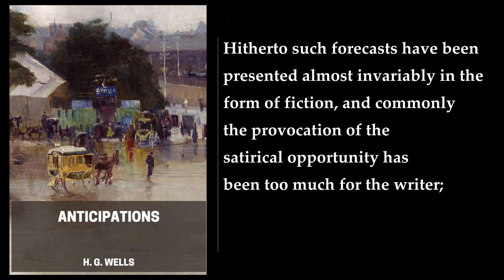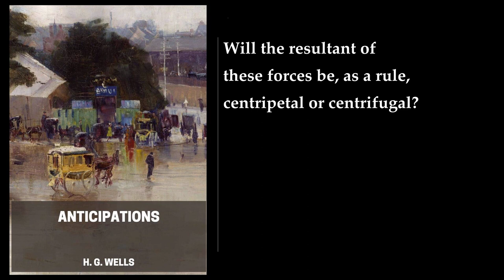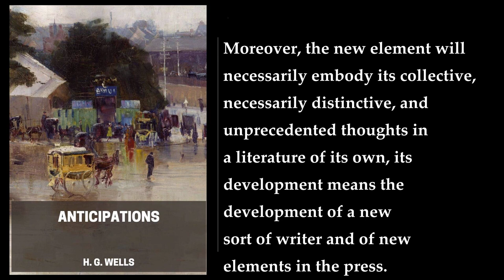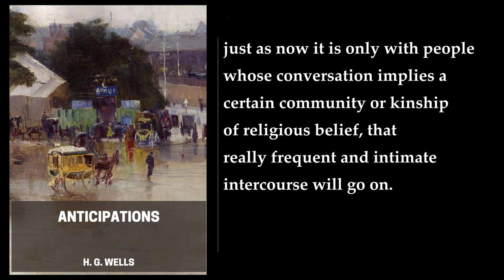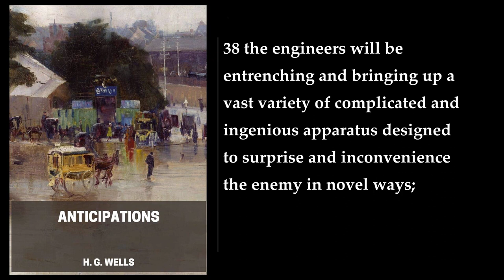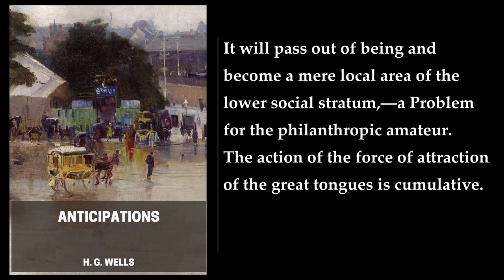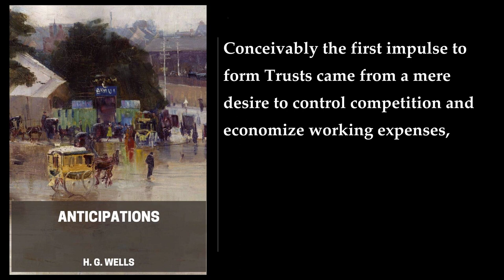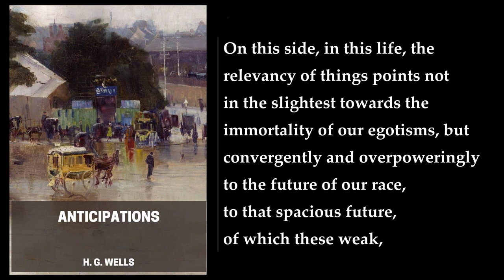Anticipations ✨ By H. G. Wells. FULL Audiobook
In his seminal work, "Anticipations of the Reaction of Mechanical and Scientific Progress Upon Human Life and Thought," published in 1901, H.G. Wells embarked on a thought-provoking exploration of the profound impact of scientific and technological advancements on the future of humanity. With a keen eye for societal trends and a visionary outlook, Wells delved into the realm of transportation, urbanization, social structures, political landscapes, and global conflicts, offering insightful predictions and challenging conventional perspectives.

Wells's anticipations regarding transportation were remarkably prescient. He envisioned the widespread adoption of automobiles, trucks, and buses, transforming the way people moved and interacted with their surroundings. He also foresaw the emergence of flying machines, predicting their potential use for both civilian and military applications. Wells's predictions regarding urbanization proved equally accurate. He anticipated the growth of vast metropolises, characterized by dense populations, towering buildings, and interconnected transportation networks. He also recognized the challenges associated with such rapid urbanization, such as overcrowding, social disparities, and environmental degradation.

In the realm of social structures, Wells observed the gradual erosion of traditional hierarchies and power dynamics. He predicted the decline of monarchy and aristocracy, replaced by a more democratic and egalitarian society. He also anticipated the increasing role of women in public life, challenging conventional gender norms and advocating for greater social and economic equality.

Wells's political analysis focused on the emergence of globalism and the growing interconnectedness of nations. He predicted the decline of national borders and the rise of international cooperation, driven by advancements in communication and transportation. He also cautioned against the potential dangers of imperialism and the need for a more equitable distribution of global resources.

Concerning warfare, Wells envisioned the destructive power of new technologies, such as airships and submarines, and the increasing scale and intensity of conflicts. He called for the development of international mechanisms to prevent future wars and promote peaceful conflict resolution.

In the realm of faith and morals, Wells challenged traditional religious beliefs and the authority of established institutions. He advocated for a more scientific and rational approach to understanding the universe and human existence. He also promoted a more ethical and compassionate society, based on social justice and individual responsibility.

Wells's predictions, though remarkable in their accuracy, were not without their limitations. He underestimated the environmental impact of human activities, such as pollution and resource depletion. He also failed to foresee the rise of new technologies, such as the internet and digital communication, which have transformed society in unprecedented ways.

Despite these limitations, "Anticipations" remains a seminal work of social and technological forecasting. Wells's insights into the changing world of the early 20th century continue to resonate with readers today, as we grapple with the challenges and opportunities presented by accelerating technological advancements. His work serves as a reminder of the importance of critical thinking, informed foresight, and the pursuit of a more equitable and sustainable future for humanity.

00:00:00 1. Locomotion in the Twentieth Century
00:39:57 2. The Probable Diffusion of Great Cities
01:25:55 3. Developing Social Elements
02:16:07 4. Certain Social Reactions
03:11:47 5. The Life-History of Democracy
03:53:44 6. War
04:44:54 7. The Conflict of Languages
05:26:33 8. The Larger Synthesis
06:12:29 9. The Faith, Morals, and Public Policy of the New Republic